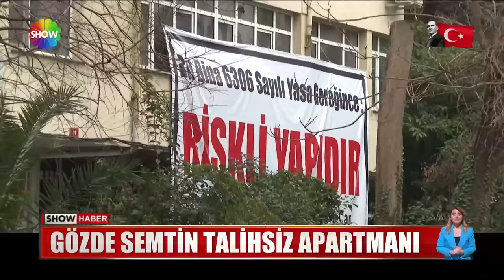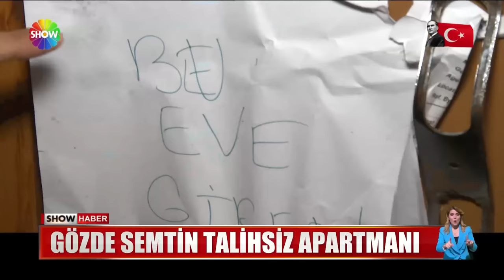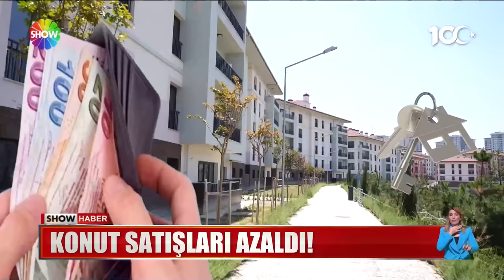Show Ana Haber 16 Kasım 2023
00:00 Jenerik
00:13 Numan Kurtulmuş'tan siyasi partilere ziyaret
01:56 Adnan Beker İYİ Parti'den istifa etti!
03:10 Nihal-Bahar Candan kardeşler tutuklandı
05:35 Polatların 27 şirketine kayyım atandı!
07:51 Fenomenlerin rönesans tablosu!
10:55 Minibüs uçağa çarpacaktı!
12:58 Eve yıldırım düştü!
14:29 Otomobil lahana tezgahı oldu!
15:39 Boşaltılan bina hırsızların yuvası oldu!
17:56 Kiralıktan satılık!
20:02 Ekim'de 93.761 konut satıldı!
21:58 Tutuklanan Candan kardeşler ağladı!
23:35 Duvarı tamir ederken yolu bozdular
25:47 Galerilerde 'Kiralık otomobil' dönemi